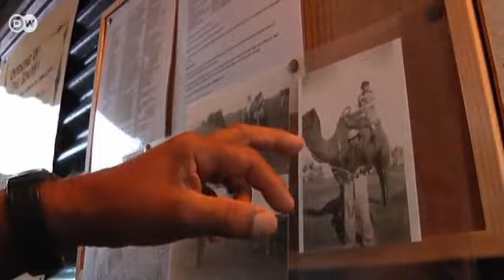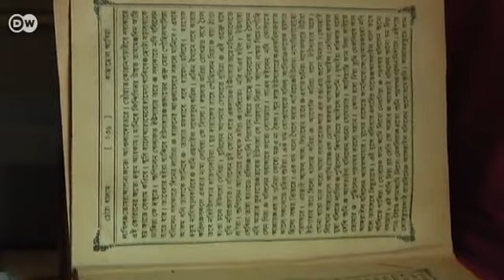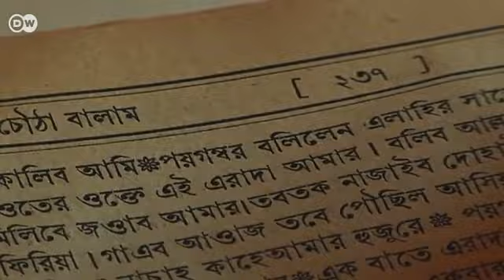مزرعة لبنانية توفق بين الفن والزراعة| مراسلون حول العالم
في هذا العدد من مجلة مراسلون حول العالم سنتوجه إلى استراليا لنتعرف على مخطوطة بنغالية وجدت في مسجد بعيد. وفي كينيا سوف نتابع كيف يحاول حماة البيئة الحفاظ على الحيوانات من الصيادين. ثم سوف نتابع قصة مزارعة لبنانية استطاعت التوفيق بين الفن والزراعة. كما سنتعرف على برنامج رائد يساعد الشباب المولدوفيين ذوي الإعاقة على الاندماج في المجتمع.
 وأما في المكسيك سنستمتع برحلة طويلة لفراشات المونارش الباهرة والفريدة.
أستراليا: نظرة على تراث بنغالي منسيفي القرن التاسع عشر استوطن مسلمون في منطقة بروكن هيل في ولاية نيو ساوث ويلز في استراليا بغية تعمير وبناء هذه المنطقة النائية. كتاب غامض اكتشف منذ أكثر من خمسين عاما وصنف على أنه القرآن. ليتضح فيما بعد على أنه كتاب يتضمن أغاني بنغالية ما دفع طالبة الدكتوراه البنغالية سامية خاتون للبحث عن آثار غير مألوفة لتراث منسي في المناطق النائية جنوب آسيا.كينيا:المحمية الطبيعية القومية Tsawu في شرق كينياخارج المحمية الطبيعية القومية Tsawu في شرق كينيا يقع مشروع Kasigau Korridor حيث يحاول حماة البيئة الحفاظ على الغابة الفريدة وعلى الحيوانات التي تعيش فيها لأجل الأجيال القادمة. وهم يرغبون من خلال ذلك حماية مناخ الأرض. وحصلوا على تمويل مالي في هذا العام لأول مرة من خلال شهادات ثاني أكسيد الكاربون. وهذه مبادرة ستعود بالنفع على الإقليم الجاف وعلى أهله. يورغن شنايدر كان في عين المكان.لبنان:موازنة الفن والزراعةاستطاعت السيدة حمدى يحيى التغلب على قساوة الحياة سعيا لتأمين قوت عائلتها المؤلفة من ثمانية أشخاص.هذه السيدة تعمل في الزراعة منذ 20 عاما، مما لايترك لها وقتا كبيرا للمارسة هوايتها المفضلة وهي الرسم. ولكنها استطاعت رغم كل الصعاب أن تثير حفيظة المتتبعين، حيث حصلت على مجموعة من الجوائز. عدنان غملوش من تلفزيون العربية قام بزيارتها.مولدوفيا: إعادة إدماج المعاقينالعديد من الأطفال المولدوفيين ذوي الإعاقة نشأوا في مؤسسات تعاني من سوء التجهيز وضعف العناية بهم. ولهذا تعمل اليونيسيف مع حكومة البلاد في محاولة لتحسين وضعهم. ومع تزايد اهتمام الناس بالعناية وتربية الشباب ذوي الاحتياجات الخاصة تزداد فرص تحسين وضعهم وإعادة إدماجهم في المجتمع. كريستينا وامبا من تلفزيون UNTVتطلعنا على حيثيات هذه القصة.المكسيك: رحلة فراشة المونارش الباهرةتشتهر فراشة مونارش/الملك الباهرة برحلتها الطويلة، حيث يجتمع حوالي خمسة ملايين من فراشات المونارش في السماء ليحلقوا بعيدا،من شمال الولايات المتحدة وكندا، ثم يطيرون لمسافة تقدر بحوالي 4000 كم في اتجاه الغابات المطيرة المعتدلة في ميتشواكان وسط المكسيك..ويبقى اللغز الكبير هو كيف يستطيع هذا المخلوق الصغير والهش قطع هذه الرحلة الطويلة وأن يعرف بالضبط  أين يتجه، على الرغم من أنه لم يكن هناك من قبل؟
 خسوس كاردناس بيدراسها من تلفزيون SMR TV يقربنا من هذه الرحلة الفريدة.